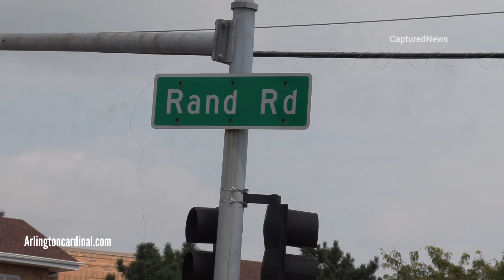Crash scene investigation after woman dies US-12 and Euclid Ave Mount Prospect